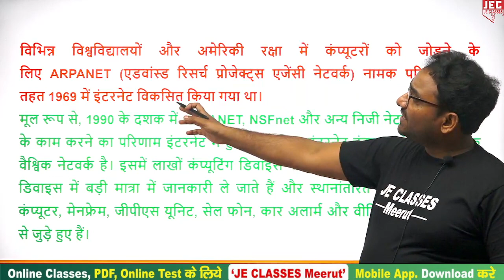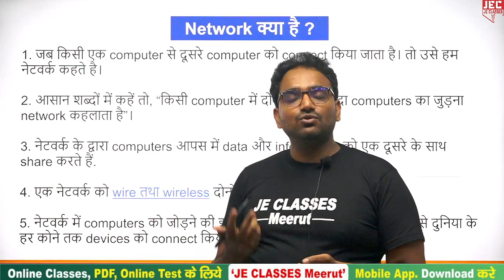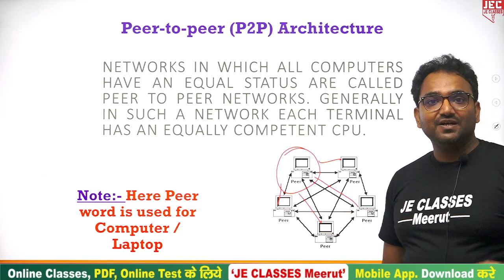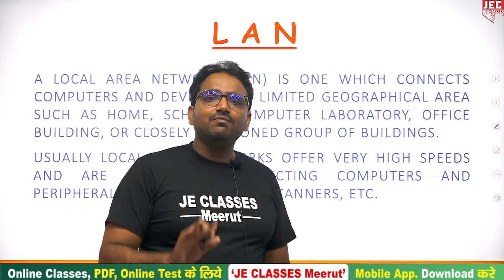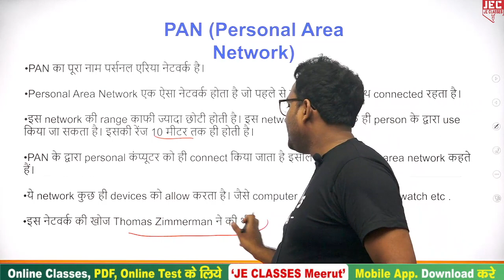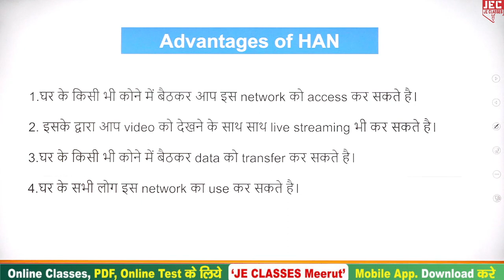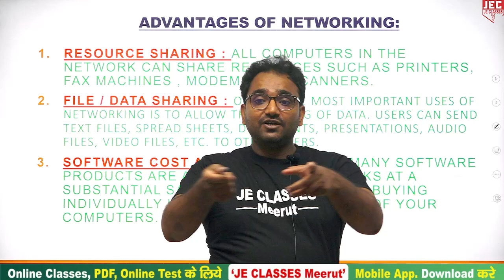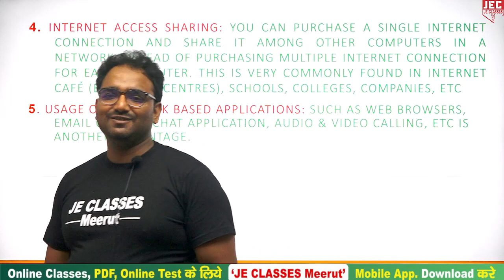#02 Introduction to IT System SBTE Bihar Polytechnic 2nd semester Basic Internet Skills || JEC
Introduction to IT System SBTE Bihar Polytechnic 2nd semester Basic Internet Skills || JEC

प्रिय विद्यार्थियों,

इस वीडियो में डिप्लोमा/पॉलिटेक्निक( Bihar)  के First Year में  Introduction to IT System के Ch-01 Basic Internet Skills के बारे में बताया गया है आप सभी इस क्लास को देखे एवं अपने सभी मित्रो को ज्यादा से ज्यादा शेयर करे जिससे अपने सभी डिप्लोमा/पॉलिटेक्निक साथियो तक ये सुचना पहुंच सके और सभी इस वीडियो को लाभ ले सके |

Support's-

 / jeclasses